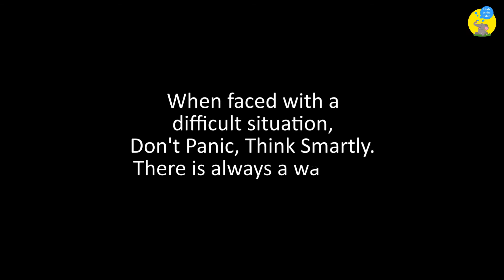The Test | English story for kids | Moral story | Bedtime Stories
A Funny Short Story.
Watch how a Poor School Teacher outwitted a Scary Robber!